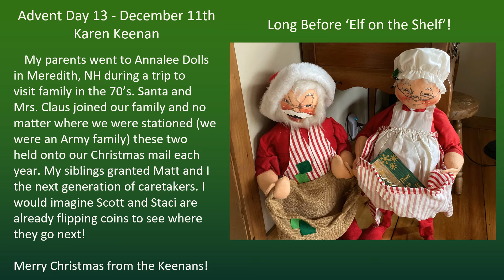2020 PUMC Advent Calendar - Day 13 - December 11, 2020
Remember the days of having your Advent calendar and opening a little window a day? Well, this year, PUMC will be creating its own on-line Advent calendar. Each day of Advent, there will be a window to explore. It may be a prayer, a picture with a story, a song, a short video clip, a holiday dish with recipe, a fond memory shared. Check in every day to keep building your Christmas spirit!